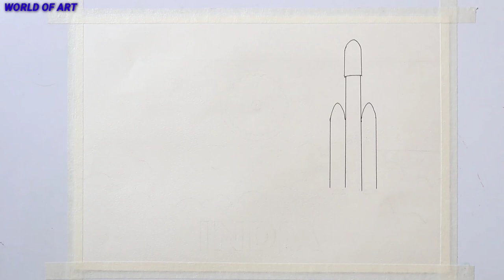ISRO chandrayaan 3 Launch drawing / How to draw ISRO Rocket India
ISRO chandrayaan 3 Launch drawing / How to draw ISRO Rocket India / Misson Chandrayaan